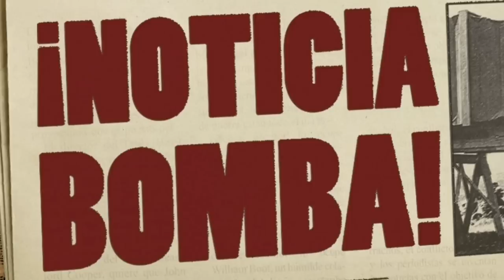¡BOMBAZO! ¡DI MARÍA ANUNCIA la gran BOMBA del mercado INVERNAL del BARÇA! NOTICIAS DEL BARÇA HOY